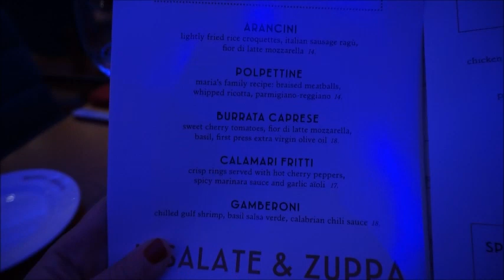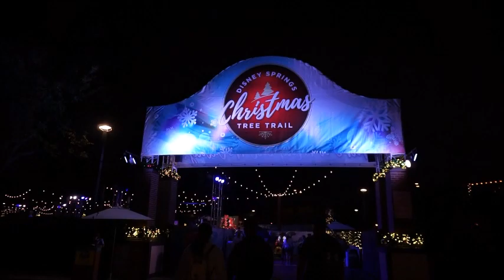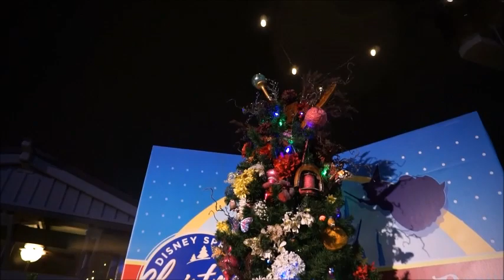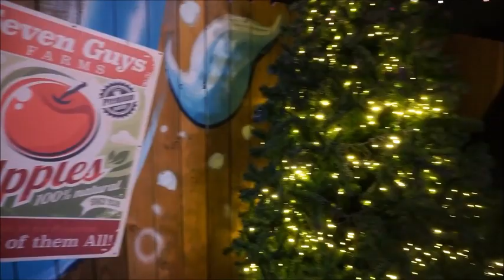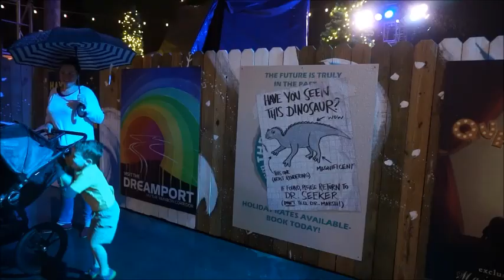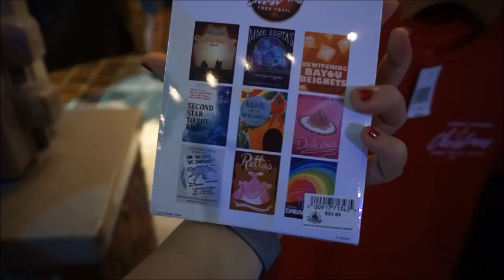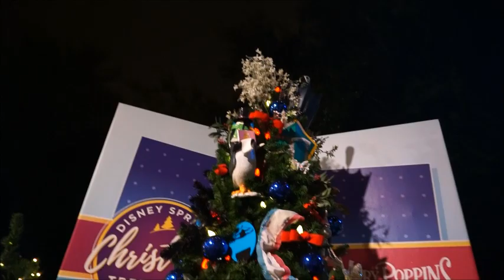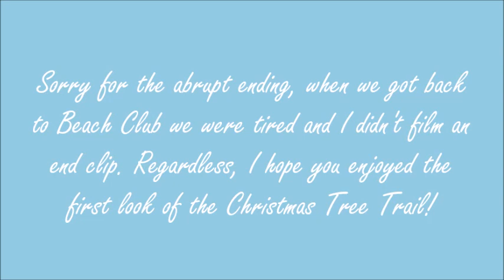Vlog: Maria & Enzo's Review and Opening Day of the Christmas Tree Trail at Disney Springs!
Hey guys! Today I am showing you our dinner date at Maria and Enzo's, followed by a first look at the Christmas Tree Trail! It was cold and rainy, so we are planning on going back during the day, and better weather, to get some pictures.